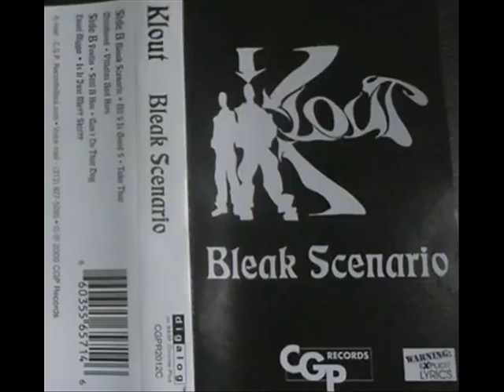Klout - Dead Nigga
Detroit, 2000.